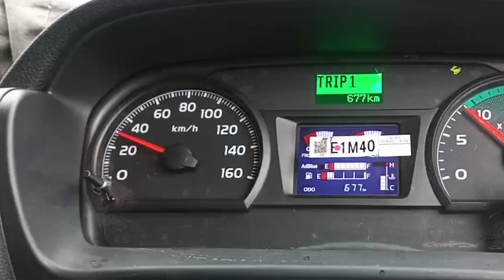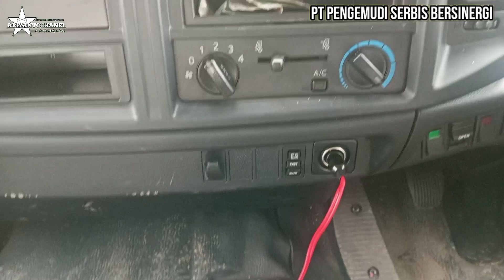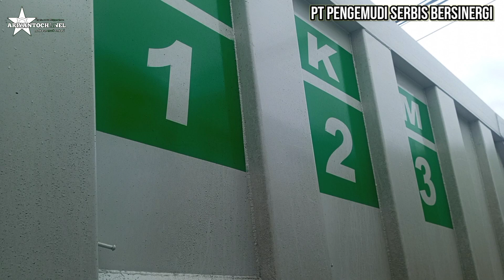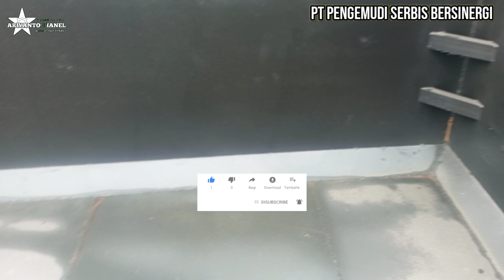MUNCUL KEMBALI UNIT BARU PAMA || MTBU || BKM || BUKIT ASAM HINO EURO 4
berjumpa kembali om kali ini tentang ,hasil karya  karoseri MTU karawang ,,,unit masih milik PT PAMA ,MTBU ,BINTANG KALIMANTAN MANDIRI (BKM) selamat menyaksikan om terimakasih ,.

more info unit
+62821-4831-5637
mohh ipan

deler MAYA GRAHA INDAH
tasik malaya

fm 340 pl
fm 340 pl
hino fm 340 pl
fm 340 pl,
hino fm 340 ml,
hino 500 fm 340 ml,
gen fm,
gen fm surabaya
fm 340 pd,
fm 340 pdf,
fm 340 pd mining,
hino fm 340 pdf,
hino 500 fm 340 pdf,
gen fm,
s&s suminar
fm 340 pd
fm 340 pdf
truck batu bara
mod bussid truck batu bara
dump truck batu bara
driver dump truck batu bara
mobil truk batu bara
truk batu bara terbesar
truk angkut batu bara
truck batu bara lahat
truk muat batu bara
muatan truk batu bara
truck batu bara online
truck batu bara oleng

bukit asam batubara
batu bara di bukit asam
pt tambang batu bara bukit asam